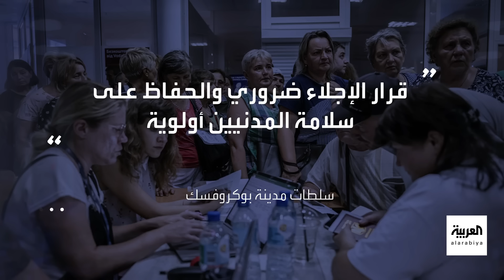خريطة توضح نقاط تمركز وسيطرة القوات الأوكرانية والروسية في كورسك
بعد مرور أسبوعين على المعارك المحتدمة.. خريطة توضح نقاط تمركز وسيطرة القوات الأوكرانية والروسية في كورسك
لمعرفة أحدث المستجدات.. عبر البث المباشر من هنا 👇
وبإمكانكم متابعة العربية على منصات التواصل